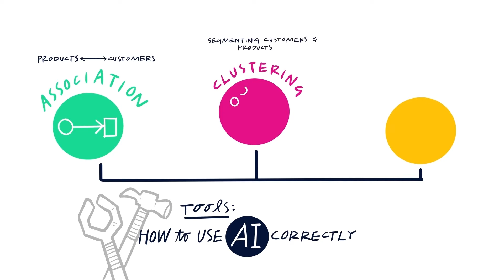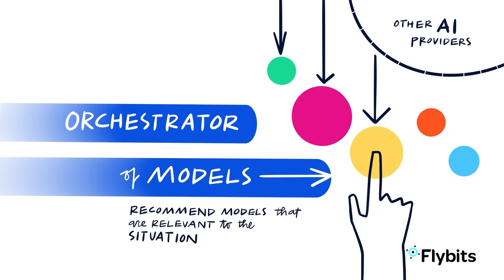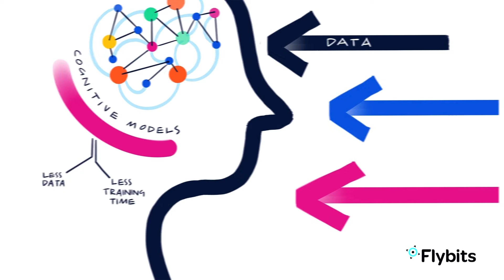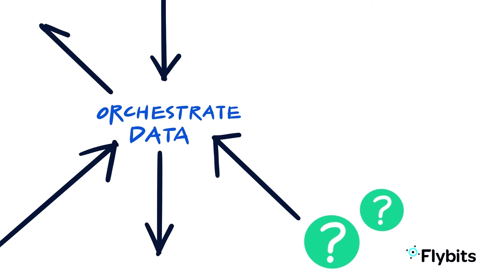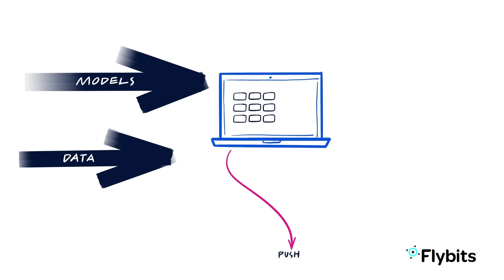How financial institutions should use AI correctly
Banks typically like to do a few things with AI —associating products with customers, clustering and segmenting customers into groups or products, or making predictions such as purchase patterns. Unfortunately, many companies procure multi-million dollar AI capabilities based on one type of machine learning. This is not scalable. Flybits has created an orchestrator of models, that enables banks to empower their analytics units to partner with other AI providers. Then Flybits recommends the right model depending on the context.